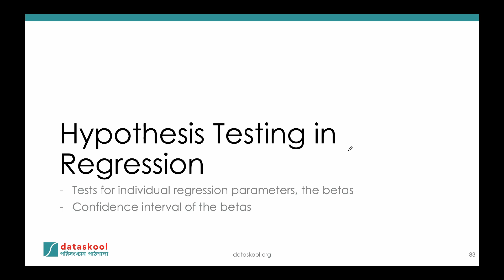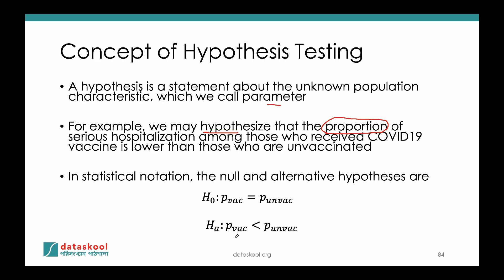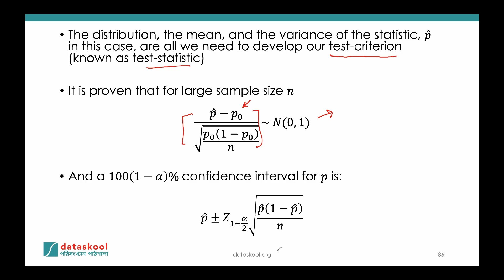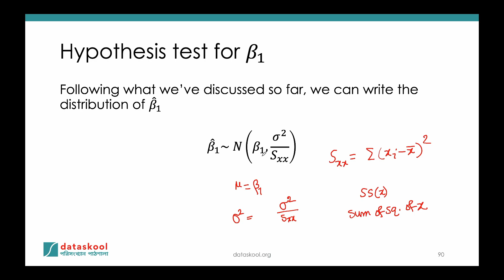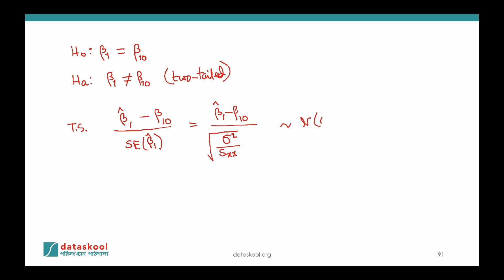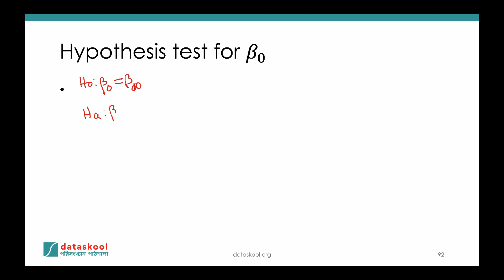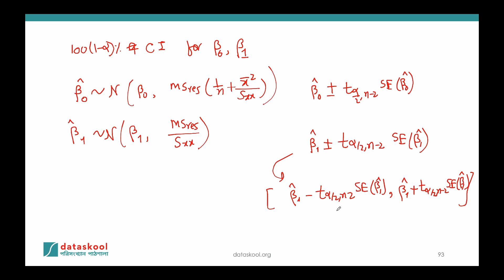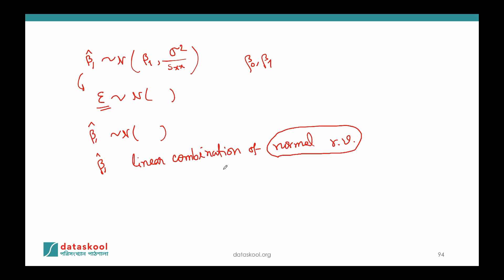Hypothesis test, confidence intervals in linear regression - Bangla Lecture হাইপথিসিস টেস্ট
In this video, hypothesis testing and confidence interval construction for the regression parameters are discussed in Bangla language.

DATASKOOL
Link to dataskool - পরিসংখ্যান পাঠশালা (বাংলায় পরিসংখ্যান ও ডেটা সায়েন্স শেখার মাধ্যম)